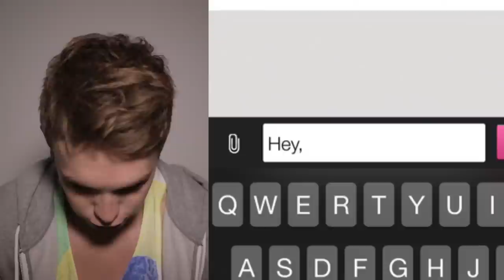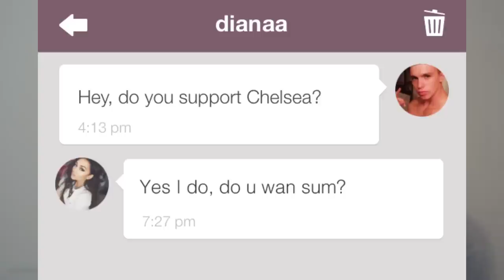PROOF I CAN PICK UP GIRLS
Finally showing you guys what I'm made of.